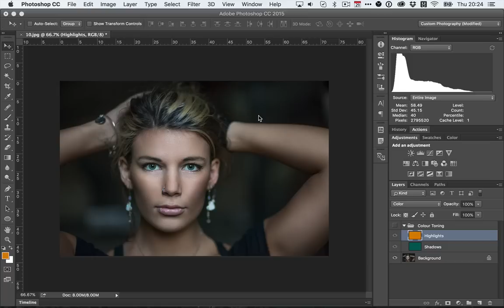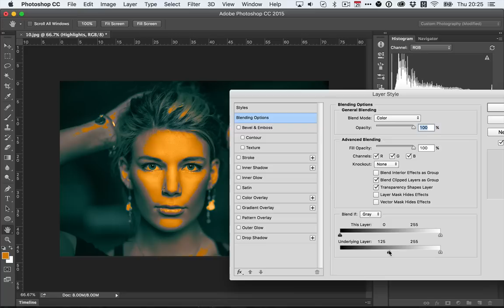How to Use Blend If in Adobe Photoshop in 60 Seconds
The Blend If sliders are one of Adobe Photoshop's most powerful layer blending options. They give you an incredibly nuanced control over how information from two separate layers is combined based on their luminosity values.

In the screencast above, I show the Blend If sliders in action. I want to give this photo a Hollywood style teal-orange tone. I use two solid colour layers set to the colour blend mode—one called shadows which is teal and the other called highlights which is orange—to tone the image.